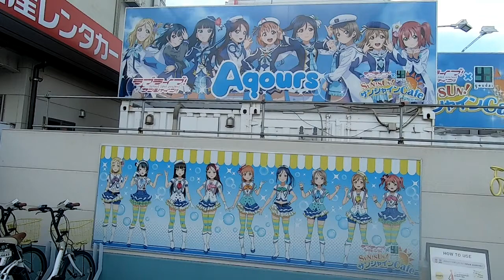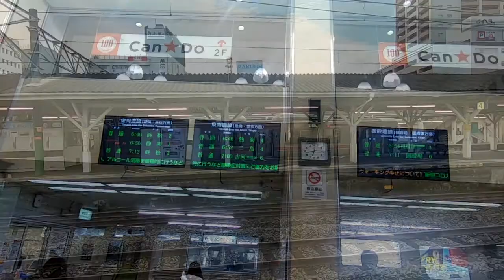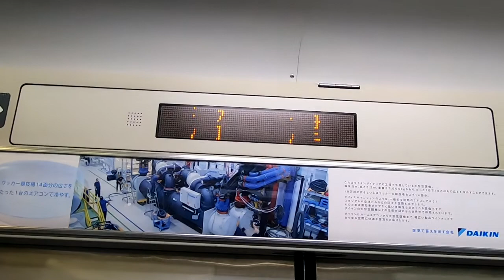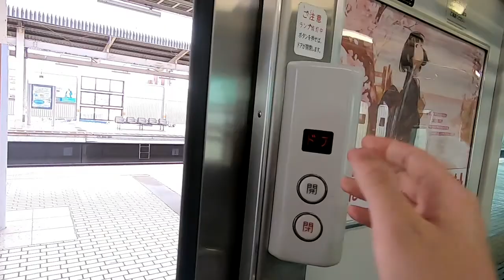混雑率実測企画第25弾 東海道線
実際に乗車して人数を数える企画の第25弾です

直近2回の空き具合からオフピーク通勤の実態が気になり、あえて東京9時半着の遅い列車に乗ってみました

何気に沼津～古河乗り通し　本企画始まって以来最長距離の実測です

なおこの東海道線をもって混雑率上位20路線を全て実測し終わったため、一旦この企画は休止状態にしたいと思います　首都圏以外に関しては遠征時にちょっとやるかも

東海道線～上野東京ライン～宇都宮線（沼津→古河）　実測5:15～　途中の平塚8:13～

沼津7時00分始発　古河行き　前から10両目（増結前は前から5両目）の中央付近

1両の8分の1のスペースが20人の時を100％として計算しています
動画内の〇人の数字は立っている人数です